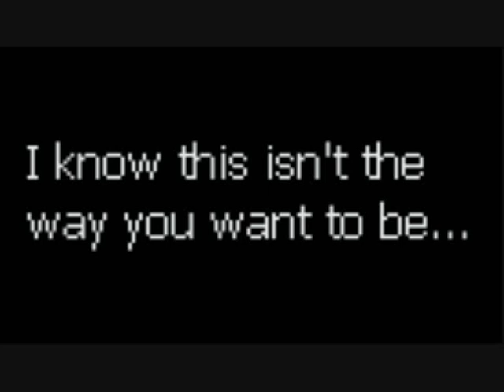Sango is a supergirl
Song: Supergirl
Anmie: Inuyasha